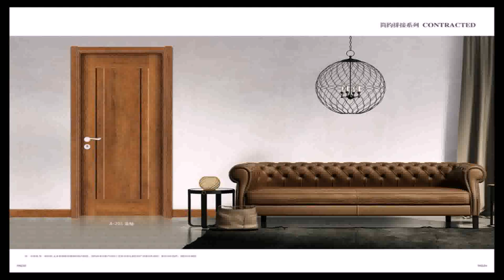Wooden Double Door Designs For Indian Homes